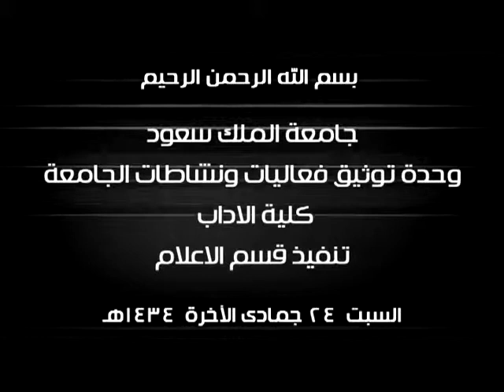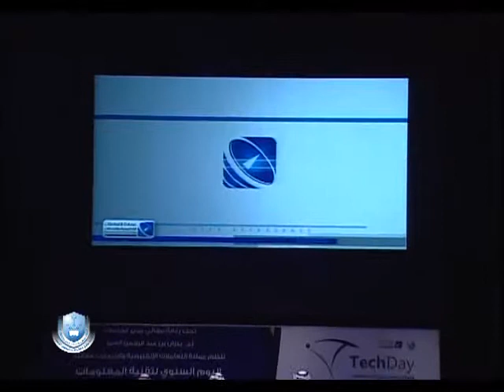التقرير الأسبوعي السبت 24 جمادى الأخرة 1434هـ